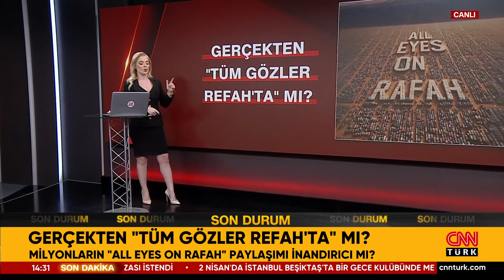CNN Türk | Prof. Ali Murat Kırık | 50 milyon paylaşılan All Eyes on Rafah görseli nasıl viral oldu?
İsrail'in pazar günü gerçekleştirdiği Refah saldırısı sonrasında birçok ünlü isimler ve fenomenler All Eyes On Rafah yazılı bir görseli sosyal medyada paylaşmaya başladı. Peki bu kampanya nasıl ortaya çıktı? Paylaşılan görsel ne anlam ifade ediyor?